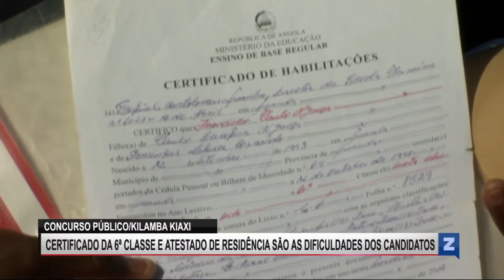Concurso Público - Ministério da Educação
Certificado da 6ª classe e Atestado de Residência são as dificuldades dos candidatos.